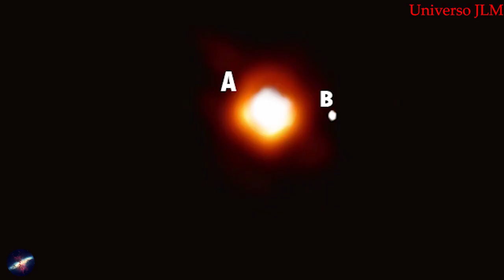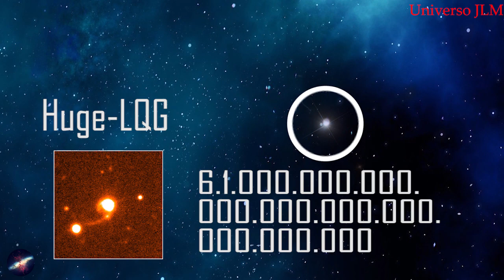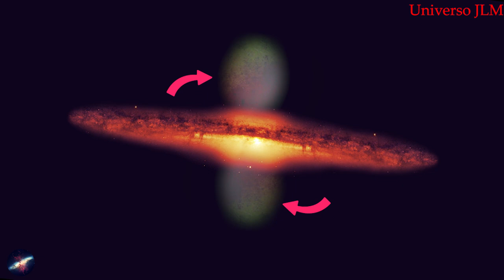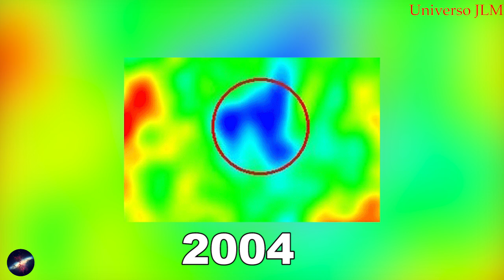Los Objetos Mas Grandes Del Universo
el universo o al menos lo poco que conocemos es un lugar de dimensiones increíbles, con los objetos mas grandes, galaxias planetas gigantes que abundan en este inabarcable espacio, pero en el universo siempre hay alguno que gana en cuanto a dimensiones por eso hoy veremos los objetos mas grandes del universo, como por ejemplo, los planetas mas grandes del universo, o la comparación de tamaños del universo, incluidos las estructuras mas grandes del universo, este pequeño pero educativo documental, muestra las cosas enormes del universo, e indicamos que es lo mas enorme en el universo, y todo lo que se encuentra en el universo que es colosal, todos sabemos que el espacio es enorme gigantesco y colosal, pero que tan preparados estos como humanidad para entender lo que en realidad significa infinito, dado a que nuestra noción es muy  limitada, y nunca en nuestra corta vida podríamos entender o ver el verdadero significado de espacio, ya que en la tierra la humanidad lucha y pelea por espacios dando a creer que es todo, pero en realidad es nada en comparación a todo lo que sobra en el espacio exterior, por eso este documental, espero y les guste y si fue haci no se les olvide darle like y suscribirse.

Créditos:

Simulaciones creadas con Space Engine y adobe premier. Imágenes y algunos fragmentos de apoyo tienen la licencia
Creative Commons 3.0 o 4.0. Contenido compartido por usuarios de uso gratuito como Pixabay.com y Videezy.com y Videvo, NASA,
el resto son creaciones con adobe After Effects.

NASA/JPL Caltech